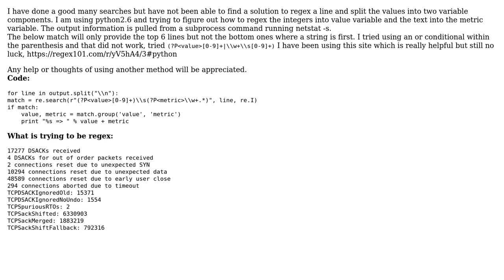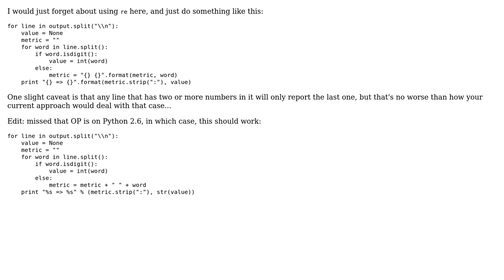Python Regex Either/Or within Line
With thanks & praise to God, and with thanks to the many people who have made this project possible! You are responsible for your own actions.